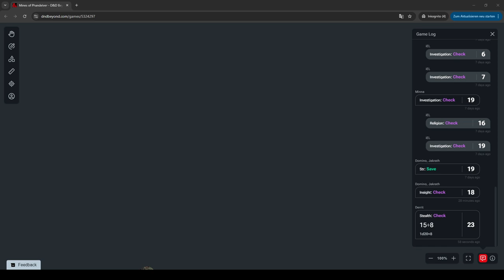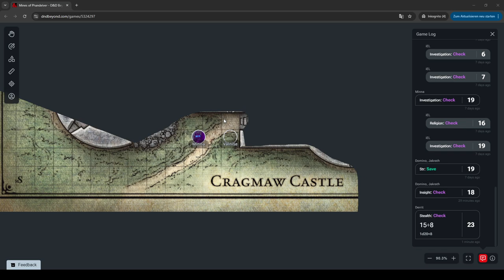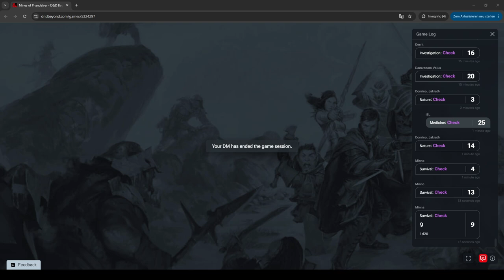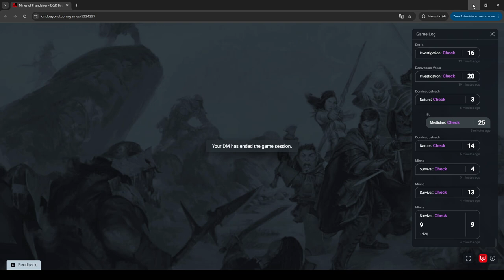Player POV Mines of Phandelver Session 11 with Friends! (sorry if i don´t react to chat all)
+ rika, MidnightPaprika and Paprika Friend (those 3 haven´t joined yet)
-Lykos
Mines of Phandelver